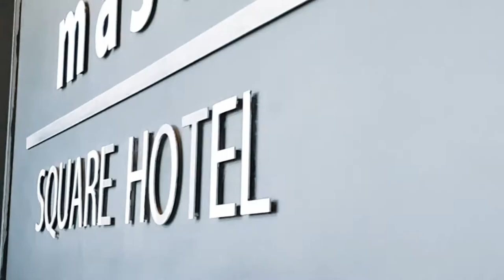PROTEA HOTEL UNPLUGGED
ThrowBackThursday to when we got a tour of Protea Hotel.